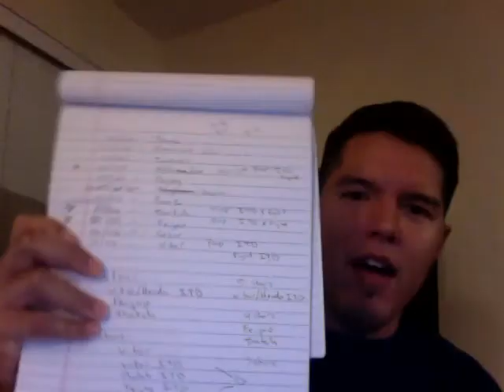UFC Fight Night 32 Sports Betting Picks & Predictions by MMA Dawgs!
Though this wasn't posted on here until post fight, it was available to our supporters approximately 3 hours prior to the very first prelim on the card.  This is an example of what you can expect to see before a future fight if you choose to support us.  All the information will be documented at the link above.

Date: November 9, 2013
Location: Goiania, Goias, Brazil
Venue: Goiania Arena
Broadcast: FOX Sports 1

MAIN CARD (FOX Sports 1, 8 p.m. ET)
Vitor Belfort vs. Dan Henderson
Cezar Ferreira vs. Daniel Sarafian
Rafael Cavalcante vs. Igor Pokrajac
Brandon Thatch vs. Paulo Thiago
Ryan LaFlare vs. Santiago Ponzinibbio
Rony Jason vs. Jeremy Stephens

PRELIMINARY CARD (Online 5:30 p.m. ET)
Godofredo Pepey vs. Sam Sicilia
Omari Akhmedov vs. Thiago Perpetuo
Justin Salas vs. Thiago Tavares
Daron Cruickshank vs. Adriano Martins
Jose Maria vs. Dustin Ortiz

Keep in mind, posting our picks too soon can cause a prediction to be inaccurate.  A lot of you want predictions as early as possible, but isn't it better to have the right pick even if means waiting a bit?  I know everyone wants the best odds possible... but odds don't mean anything if it's the wrong pick.  A lot of the information we use to help our strategy isn't even provided for us until fight week and even the fight's weigh in can make or break a pick.  We don't post picks before the weigh ins anymore to prevent any unseen changes.